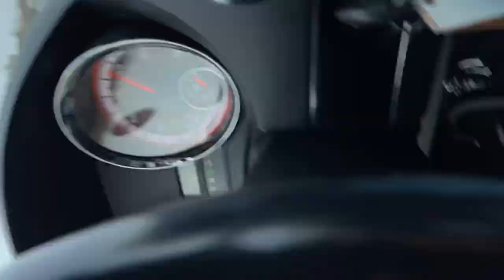Quail Processing Day on the Homestead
Our 2nd time processing quail together as a family